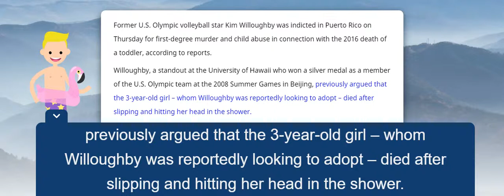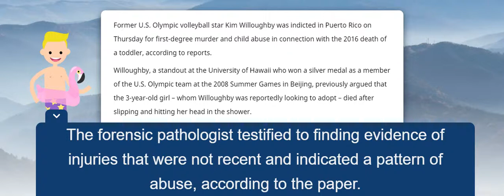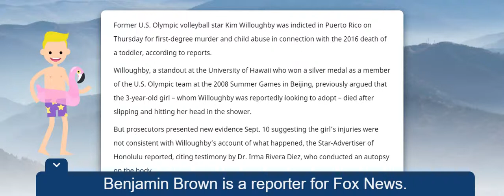Former US Olympian Kim Willoughby indicted on first degree murder, child abuse in 2016 case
Former US Olympian Kim Willoughby indicted on first-degree m*rder , child abuse in 2016 case Source